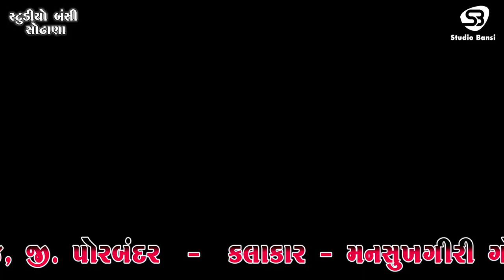લગ્નગીત ~ Best Gujarati Lagna Geet || Bagme Raynu Na Zad || Nimisha Modha - Mansukhgiri Goswami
❖ SONG :- Bagme Raynu Na Zad.
❖ ALBUM :-  લગ્નગીત ~ Best Gujarati Lagna Geet.
❖ SINGER :- Nimisha Modha - Mansukhgiri Goswami.
❖ SOUND :- Ankur Sound - Porbandar.
❖ VILLAGE :-  Visavada, Porbandar, Gujrat, India.
❖ Organized By :- Ramesh Keshwala & Family.
❖ Producer :- Ram L Odedra.
❖ Label :- Studio Bansi Sodhana -- 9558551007

Thank's  For Visiting My Channel. If You Like Videos

Thanks  🙂🙂

lagangeet lagan lagan_geet_gujarati lagangeet2020 lagan geet gujarati lagan geet gujarati 2020 lagan geet new old lagnageet Gujarati Lagan Geet Marriage Song Lagan Geet | Full Video | # Marriage Song new gujarati video Indian Gujrati Wedding Studio_Bansi_Sodhana.